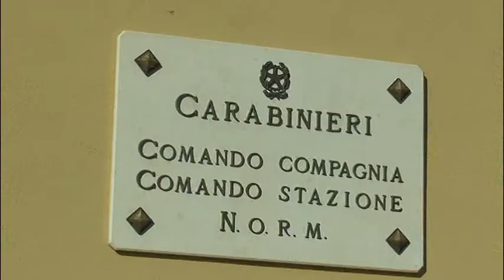Rosarno, 4 arresti per furto in una scuola e altri retai